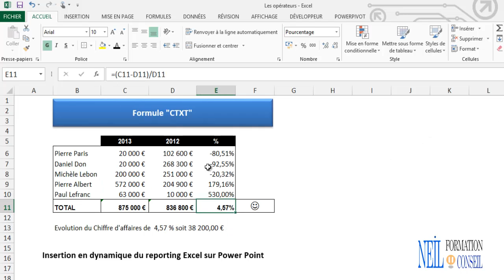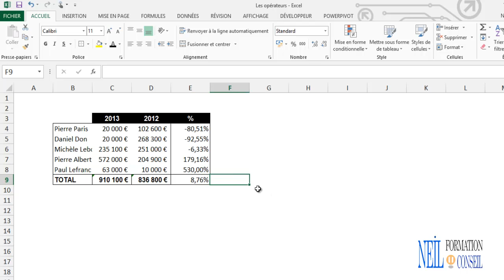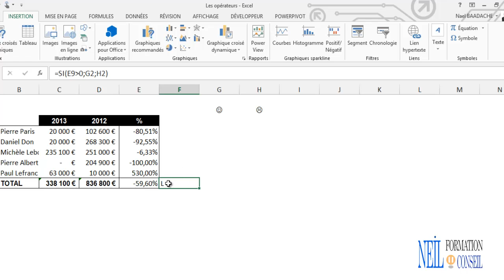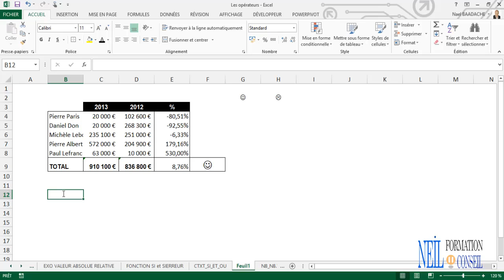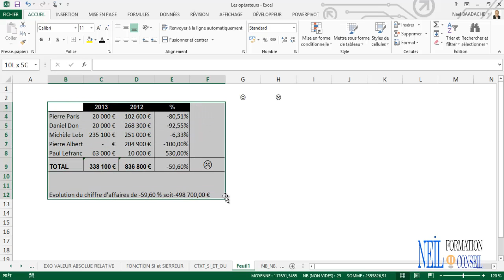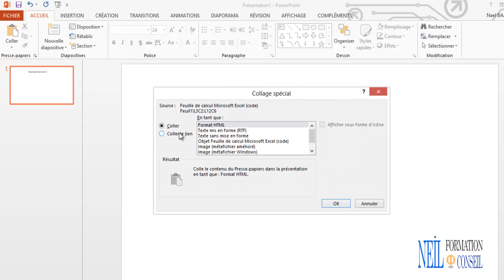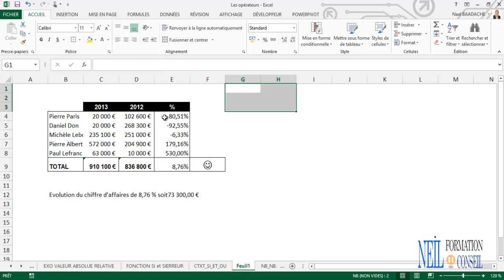Transforme Excel en PPT Automatiquement !🎯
Tu veux créer un PowerPoint directement à partir de ton fichier Excel ? Découvre une astuce puissante et peu connue pour exporter rapidement tes données vers une présentation professionnelle. Gagne un temps précieux et booste ton efficacité dans Excel grâce à cette méthode 100% automatisée !

Les fonctions TEXTES Sont très utiles : Comprendre La fonction CTXT,  Export en dynamique dans Powerpoint
Rendre dynamique vos présentations Powerpoint par rapport à des travaux effectués sur Excel. Fonction CTXT.

Horodatage
00:00 Présentation du projet
03:41 Elaboration du projet
03:49 Incorporer des Symboles dans formules
05:45 Formule CTXT